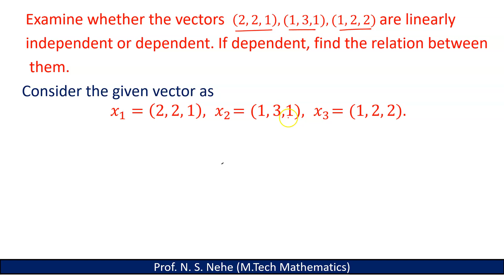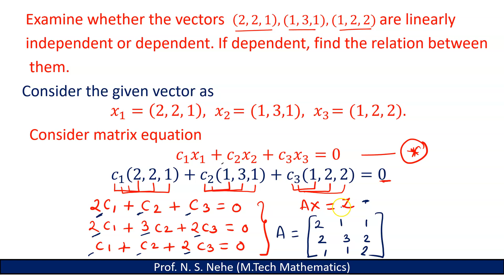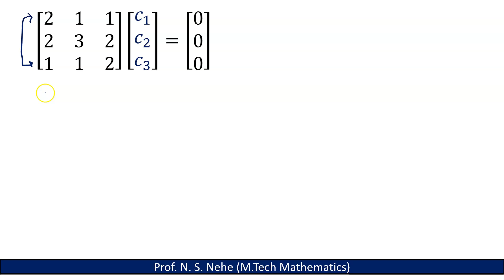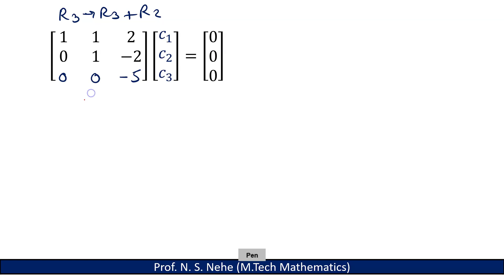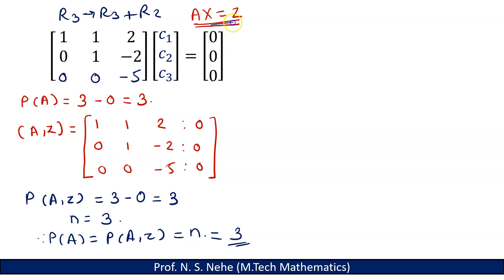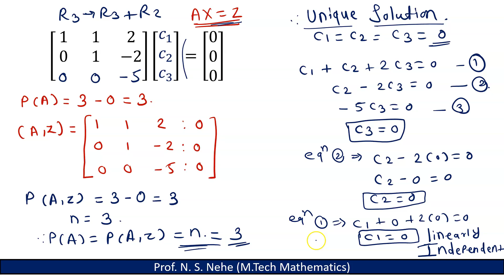Linearly Independent or Dependent Vectors solutions engineering math (2, 2, 1), (1, 3,1), (1, 2, 2)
LINEARLY DEPENDENT AND INDEPENDENT VECTORS
TODAY WE WILL STUDY 1ST SOLVED PROBLEM ON LINEARLY DEPENDENT AND INDEPENDENT VECTORS.

Examine whether the vectors  (2, 2, 1), (1, 3,1), (1, 2, 2) are linearly
 independent or dependent. If dependent, find the relation between
  them.